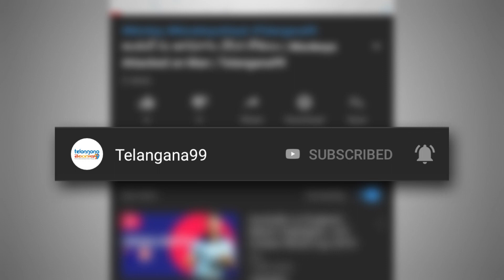IPL 2021 champions csk | Chennai Super Kings proved once again | Season 14 winner csk Telangana99